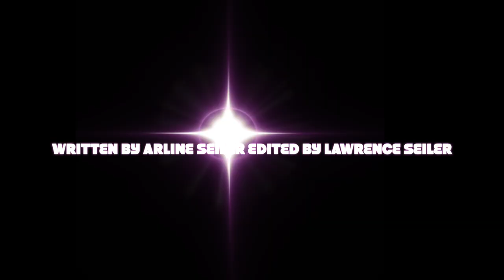Grid Iron Sports Talk: NBA Legend